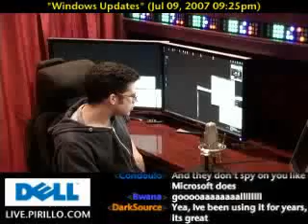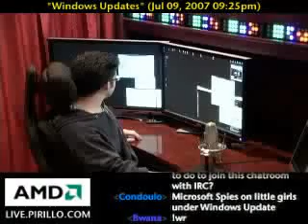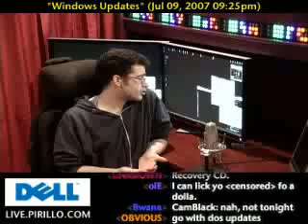Windows Update Problems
/ - Community member Thomas had a problem installing an optional language pack via Windows Update, forcing him to recover his system. Should he ever install optional software on his machine, or stick with security and driver updates?